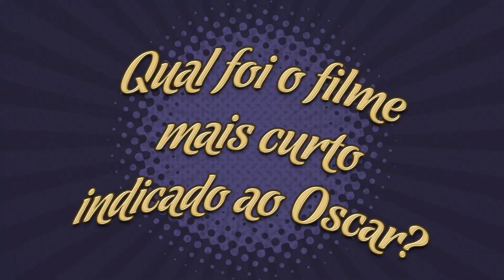O FILME MAIS CURTO INDICADO AO OSCAR!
O Oscar sempre premia filmes que custam milhões de dólares e requerem uma equipe grande por trás das câmeras, mas você sabe qual o filme mais curto indicado ao Oscar?

CAIXA POSTAL

Bruno Marchese
CAIXA POSTAL 77248
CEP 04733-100